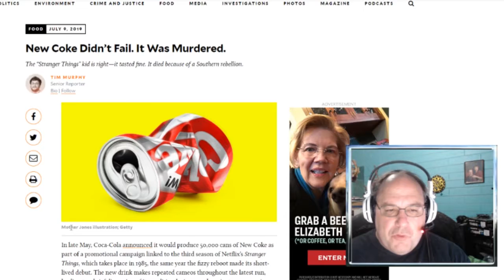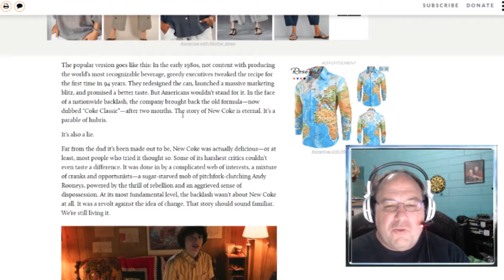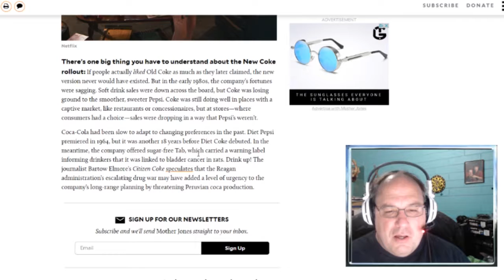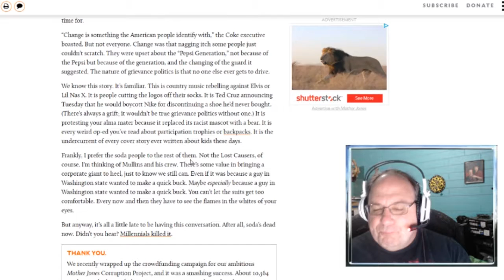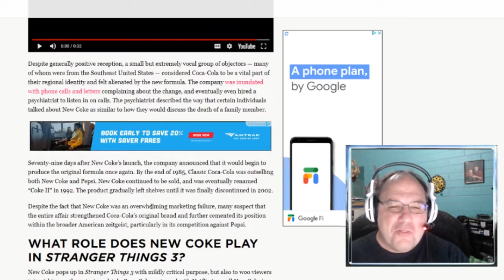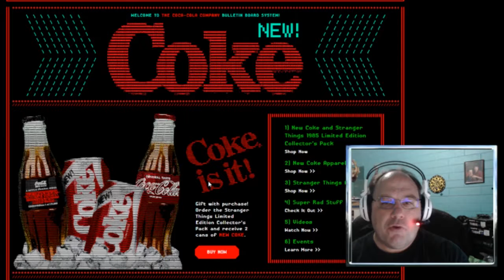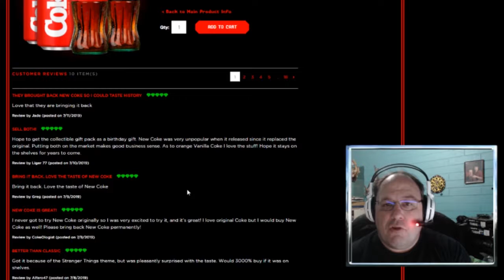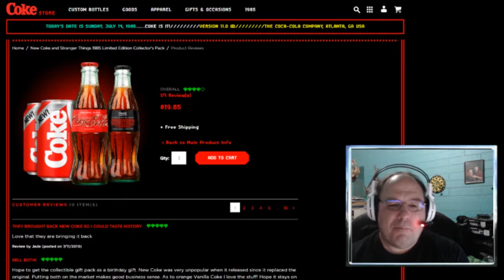The problems with New Coke in 1985 and 2019! || Shep Rambles s02e69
New Coke is back - for a limited time, and only as a promotion from Coca-Cola directly. Let's talk about some interesting news that the death of New Coke was a result of a rebellion from the south, and some information about ordering New Coke and the problems people are having.